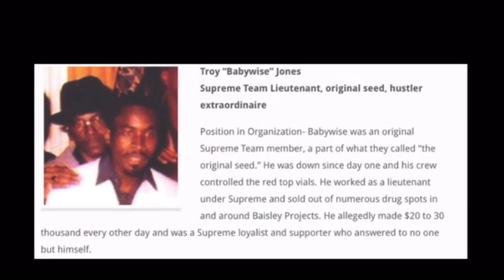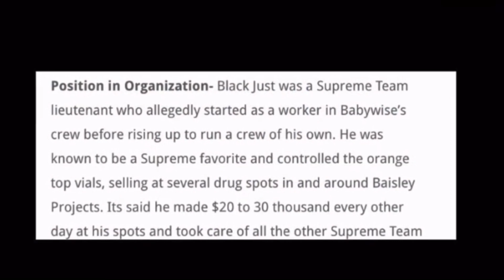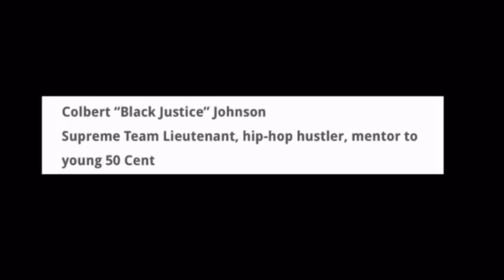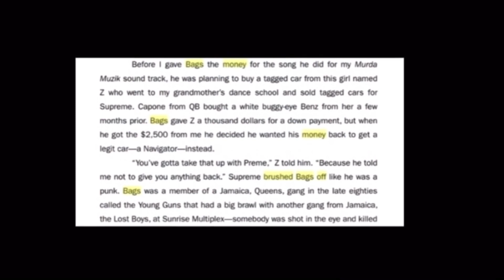50 Cent Loses His Big Homie To a Leg Shot..